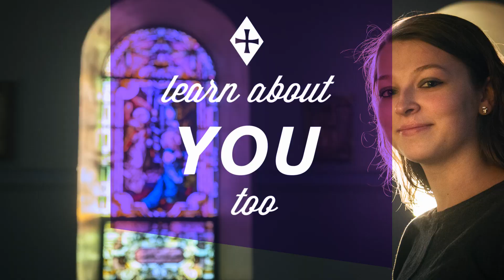The Power of Niagara | Cross